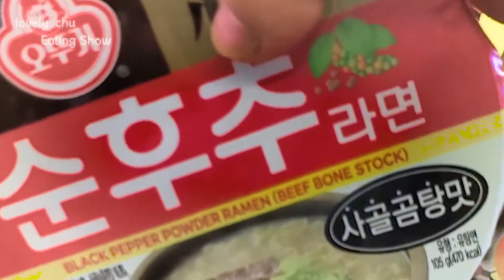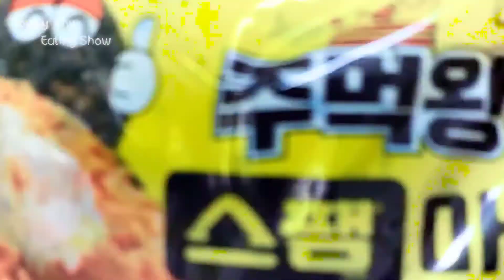MUKBANG 🏪 편의점 3탄! 특이한 이름 가진 애들 총집합! 냉정한 평가 들어갑니다ㅋ Convenience store eating show.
오늘은  오랜만에 애들 보내놓고 여유있게 잔뜩 사다가 먹어보았습니다..당 떨어져 손발이 벌벌ㅋㅋ 후다닥 먹어보는 영상! 신기방기~맛있는 밥상 맛있게 보고 가기~~♡♡

It's been a while since I sent the members and bought a lot and ate it.A video where you quickly eat your hands and feet because you're low on sugar! Interesting. Enjoying the delicious table. ♡♡

今日は久しぶりにお子さんを送っておいて、たっぷり買ってきて食べてみました。糖分が切れて手足がばたばたと食べる映像！ シンギバンギ~美味しいお膳、美味しく見ていく~~♡♡

今天久违地送走了孩子们，悠闲地买了很多吃了一口。因为低糖手脚都瑟瑟发抖 呼哒哒吃东西的视频！ 好神奇~好好享用美味的饭桌~~♡♡

Je n'ai pas envoyé d'enfants aujourd'hui, j'en ai acheté beaucoup et j'ai essayé.Les mains et les pieds tombent à cause de la chute du sucre. Shigibanggi, j'ai apprécié la table. ♡♡

Hôm nay lâu lắm rồi mình mới cho các bạn đi ăn, mua thật thoải mái.Bị tụt đường huyết, tay chân run rẩy kkk Video ăn thử! Vi diệu quá ~ Cùng thưởng thức bữa ăn thật ngon nhé ~♡♡

วันนี้ไม่ได้ส่งเด็กๆมานาน ก็เลยซื้อแบบสบายๆแล้วก็กินค่ะน้ำตาลตก มือเท้าแตก คลิปลองกินดู! แปลกใหม่~ ดูโต๊ะอาหารอร่อยๆให้อร่อย~~♡♡